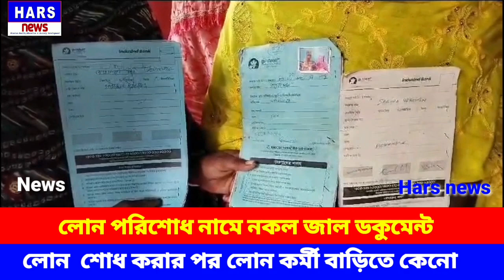Malda : লোন পরিশোধ নামে নকল জাল ডকুমেন্ট | লোন শোধ করার পর লোন কর্মী বাড়িতে কেনো | Harsnews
লোন পরিশোধ নামে নকল জাল ডকুমেন্ট |
লোন  শোধ করার পর লোন কর্মী বাড়িতে কেনো